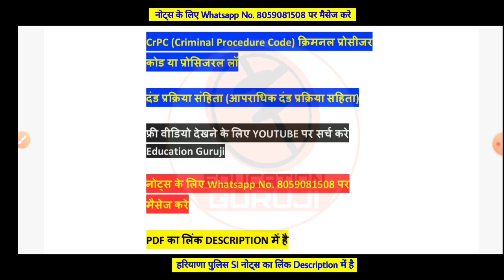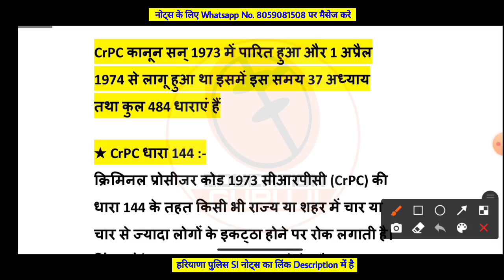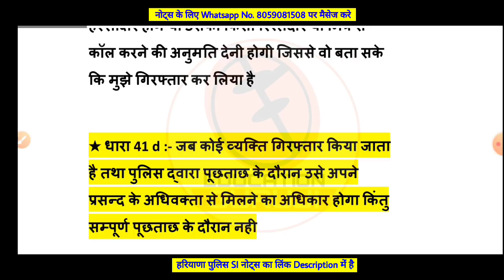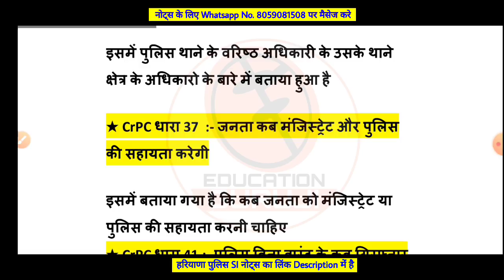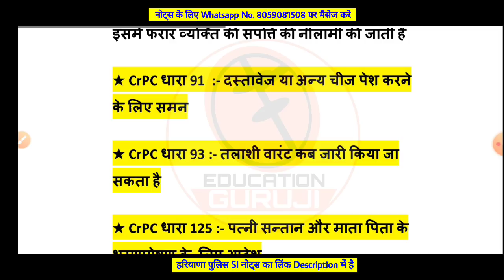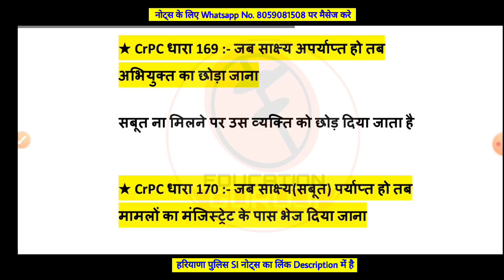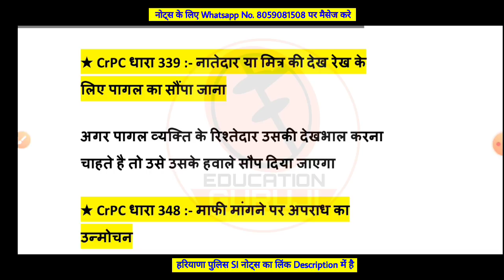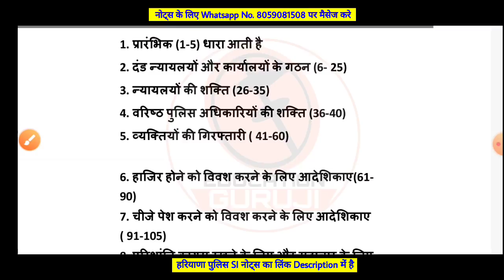हरियाणा पुलिस कांस्टेबल male exam में CrPC यहां से आएगी | CrPC की सभी प्रमुख धाराएं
1. हरियाणा पुलिस विभाग सम्बंधित सभी प्रशन UPDATED Pdf file

2. पिछले 9 महीने का हरियाणा करंट अफेयर pdf file (जनवरी से सितम्बर 2021 तक)

3. कृषि पशुपालन 1100 question

4. पिछले 24 महीने का हरियाणा करंट अफेयर Pdf file :-

5. जनवरी 2020 से दिसम्बर 2020 तक हरियाणा करंट अफेयर PDF file

6. पिछले 32 महीने का हरियाणा करंट अफेयर(जनवरी 2019 से अगस्त 2021 तक हरियाणा करंट अफेयर)

7. Ncert 1500 Gk Question pdf file

8. हरियाणा पुलिस विभाग के 100 बेस्ट प्रश्न pdf file

9. 11000 Question Complete Haryana Police Course Pdf file :-

10. पशुपालन के Best 500 Question PDF File :-

11. जनवरी से जुलाई 2021 तक नैशनल करंट अफेयर pdf file :-

12. Computer 1500 Best Question Pdf

14.  कृषि Best 600+ Question pdf file

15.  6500+ Question सम्पूर्ण हरियाणा सामान्य ज्ञान E-Book( Pdf File ) :-

16. Hindi notes pdf file

17. Haryana police paper pdf :-

18. Hssc solved paper 2015 से अब तक :-

19. 2015 से 2021 तक Hssc Exam में हरियाणा Gk के प्रशन pdf file

20. Best 400 Polity Gk Question pdf file

22. 22 जिलों की पूरी हरियाणा Gk E-book(Pdf)

23. 1000+ Best Haryana Gk Question

अब आप हमसे FACEBOOK | TWITTER | TELEGRAM | YOUTUBE | INSTAGRAM इन सभी पर सिर्फ EducationGuruji